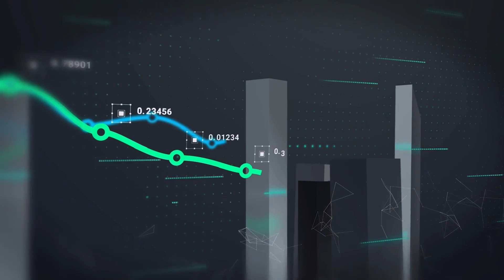Why You Should Think Twice Before Choosing NEET PG | Is USMLE the Future?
In this video, I share why NEET PG might not be the best option for aspiring medical professionals, especially with recent uncertainties surrounding the exam. I break down the challenges and drawbacks of NEET PG, including the intense competition, changing exam patterns, and limited seats, which can make it a tough path for many.

On the flip side, I discuss why USMLE or PLAB might be a better alternative for those looking to practice medicine globally. From better career opportunities, global recognition, a more structured pathway, and access to advanced medical training.

For more information on my USMLE Step1 course, USMLE Step 2CK Live  and Residency Match services, ask me on -

👨‍⚕️ Who am I:
I’m Dr. Apurva Popat, currently a medicine resident in the United States with a passion for teaching. With impressive scores of 261 on USMLE Step 1 and 259 on USMLE Step 2, I've walked the path you're on and I'm here to guide you through it.

Since my second year of medical school in India, I've been dedicated to teaching and sharing my knowledge. This channel is your comprehensive guide to mastering the USMLE exams and successfully matching into a US residency program.